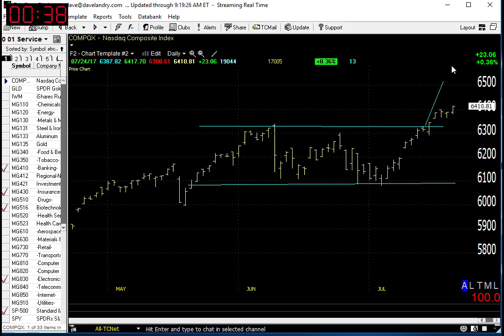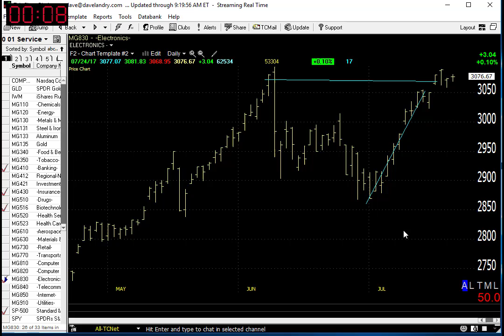07/25/17 Dave Landry's Market In A Minute-Market Remains Constructive, Wait For Entries